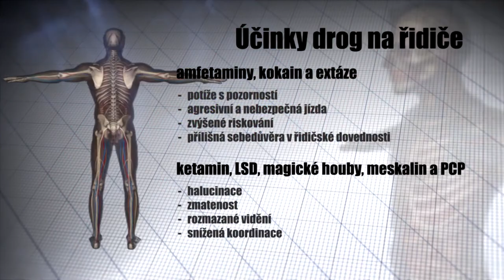Ty to zvládneš cz DROGY A JEJICH ÚČINKY